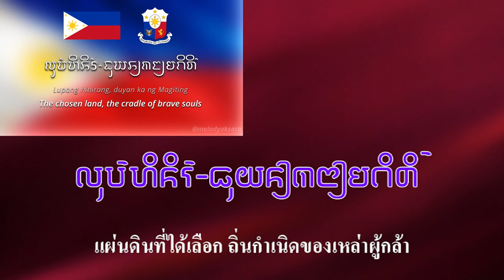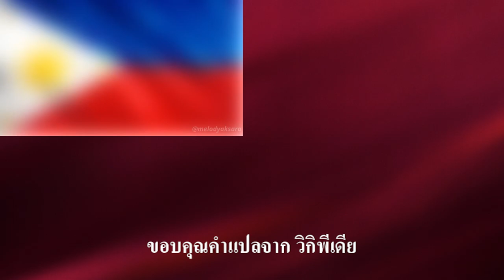เพลงชาติ ฟิลิปปินส์ (Philippine National Anthem) อักษรกวิ Kawi script แปลไทย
ลูปังฮีนีรัง "Lupang Hinirang"

Bayang magiliw,  ประเทศอันเป็นที่รัก
Perlas ng Silanganan ไข่มุกแดนบูรพา
Alab ng puso, เพลิงแห่งจิตใจ
Sa Dibdib mo'y buhay. ลุกโชติช่วงในทรวงเธอ

Lupang Hinirang, แผ่นดินที่ได้เลือก
Duyan ka ng magiting, ถิ่นกำเนิดของเหล่าผู้กล้า
Sa manlulupig, บรรดาผู้รุ้กราน
Di ka pasisiil. จักไม่มีวันกล้ำกรายได้

Sa dagat at bundok, เหนือทะเลและขุนเขา
Sa simoy at sa langit mong bughaw, ในบรรยากาศและฟ้าครามของเธอ
May dilag ang tula, มีความงามในบทกวี
At awit sa paglayang minamahal. และบทเพลงแห่งอิสรภาพที่รักยิ่ง

Ang kislap ng watawat mo'y  แสงจากธงของเธอ
Tagumpay na nagniningning, ส่องประกายแห่งชัยชนะ
Ang bituin at araw niya, ดวงดาราและตะวันในธง
Kailan pa ma'y di magdidilim, จักไม่มีวันลาลับอับแสงลง

Lupa ng araw ng luwalhati't pagsinta, แผ่นดินแห่งตะวัน เกียรติศักดิ์ และความรักเอย
Buhay ay langit sa piling mo, ชีวิตคือสวรรค์ในอ้อมกอดของเธอ
Aming ligaya na pag may mang-aapi, หากมีใครเข้ามาย่ำยี พวกเรายินดี
Ang mamatay nang dahil sa iyo. พร้อมใจยอมตายเพื่อเธอ